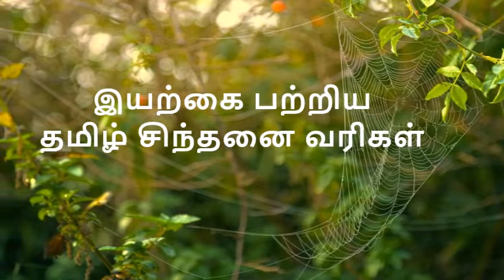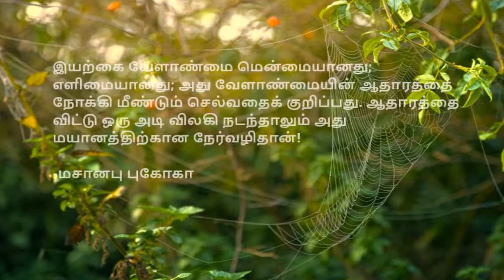கிளி வளர்த்தேன் | இயற்கை | Nature quotes in Tamil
உங்களுக்கு எது போன்ற வீடியோகள் வேண்டும் என்பதை கமெண்டில் குறிப்பிடவும்

Nature_Quotes இயற்கை Superb inspirational Quotes , Tamil Quotes channel, Tamil Motivational, Tamil Inspirational